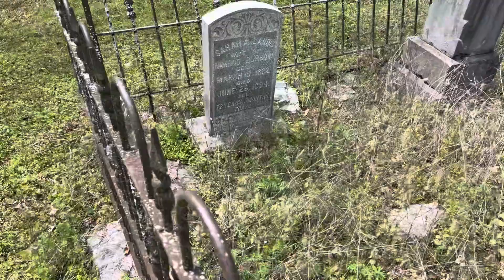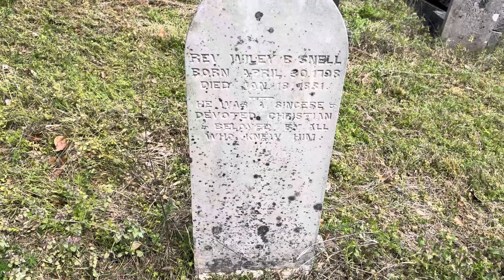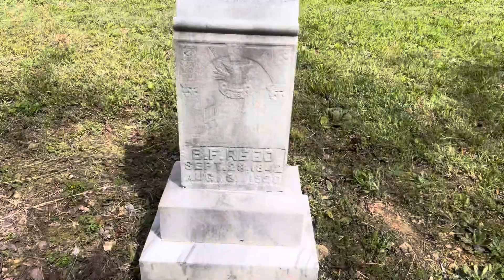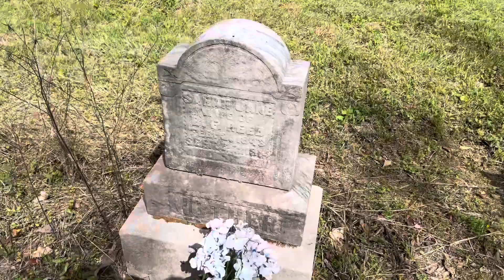Taking Care of Pisgah Cemetery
This is a video after mowing the cemetery for the first time in 2024